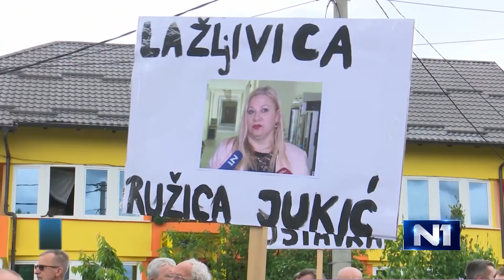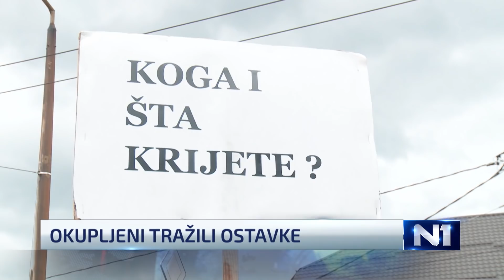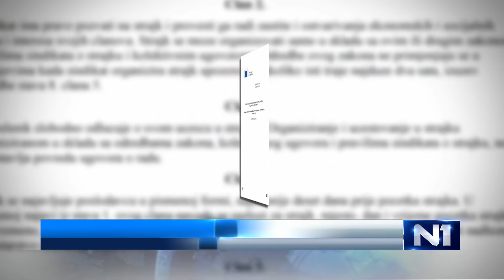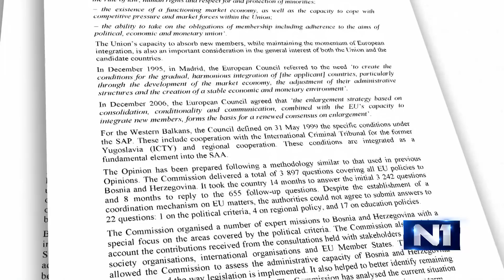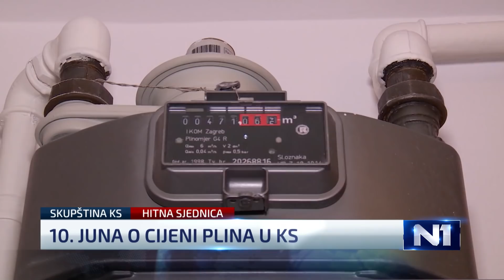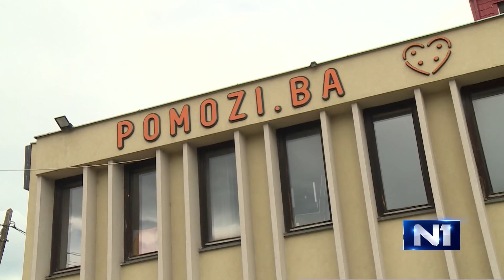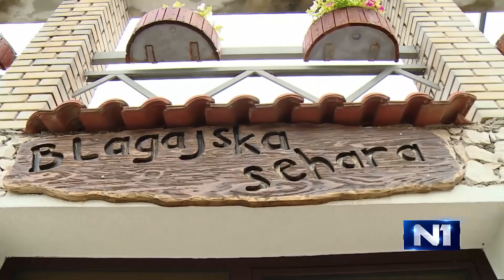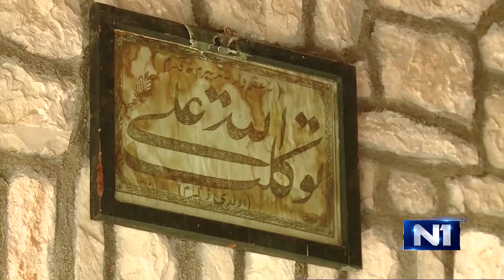Dnevnik u 19 /Sarajevo/ 29.5.2019.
Najvažnije vijesti iz zemlje, regije i svijeta u Dnevniku u 19 na N1. Ukoliko ste propustili redovno emitovanje, pogledajte sada na našem portalu. Kroz događaje dana vas vode Marijana Kršo i Darko Savić.